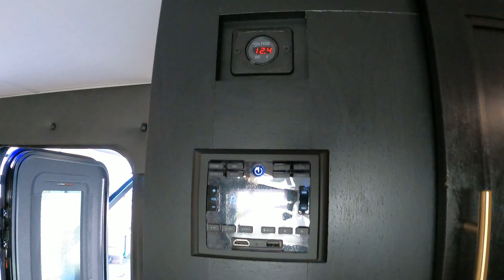FOREST RIVER 2022 Wolf Pup 17JG BLACK LABEL 1軸スライド付モデルでお薦めの1台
アメリカントレーラー紹介
1軸スライドアウト機能搭載！FOREST RIVER Wolf Pup 17JG BLACK LABELを紹介します。1軸スライドアウト機能搭載モデルでお薦めの1台。
牽引し易い幅。広い車内。広いダイネット。本当に使いやすいです。
BLACKな内装モデルはこれが最後。2023年モデルは内装カラーが変わります。

株式会社プラチナムインターナショナル